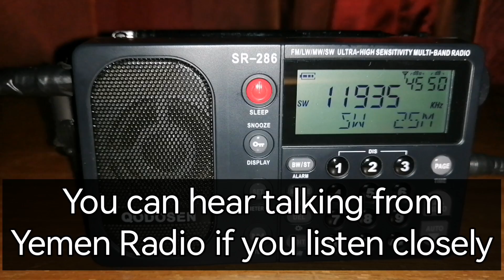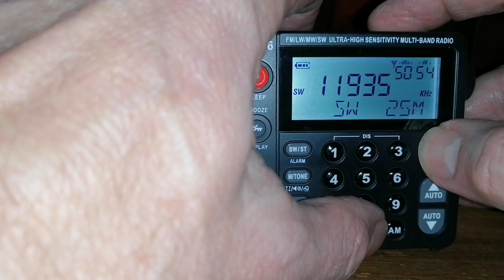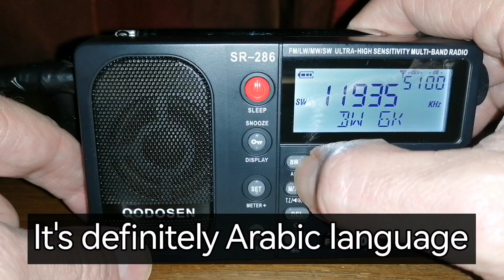Republic of Yemen Radio being jammed by loud buzzer 11935 kHz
The mysterious buzzer that obliterates Republic of Yemen Radio does seem to be a jammer. Today I picked up both the jamming noise and talking in the background, which sounds like Arabic. That background talking is probably the actual Republic of Yemen Radio, while the buzzing seems to be the jammer.

There has been some talk that the buzzing is caused by a defective transmitter, but I think it is quite clear that the actual Yemen Radio signal and the buzzer are alive at the same time. The mystery now is, who is jamming this signal? My guess is that it is Iran, who supports the Houthi movement in Yemen.

Received on the Qodosen SR-286 with a 10 metre wire, in Johannesburg, South Africa.

00:00 The buzzing jammer
00:42 Yemen Radio and the buzzer together